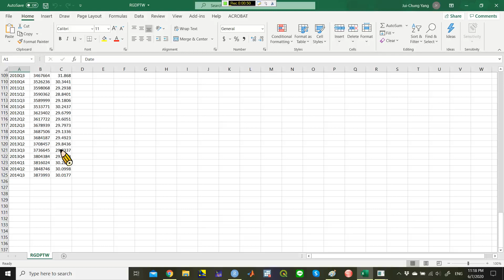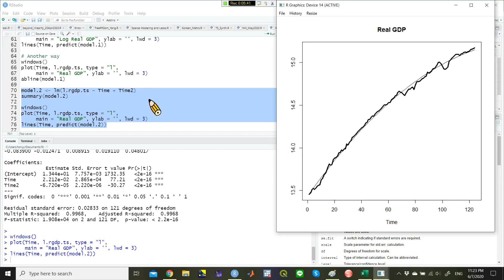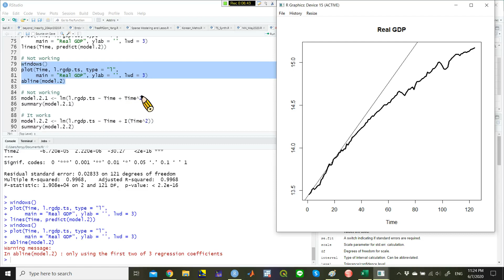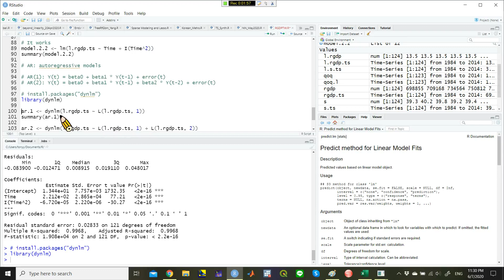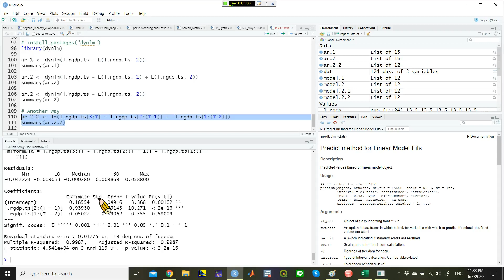楊睿中《統計學》：Basic Time Series (II)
這是清華大學經濟系楊睿中在 2020 年春天因應防疫，為《統計學》課程製作的遠距教學影片。在這幾支影片中我介紹了基本的 Time Series。